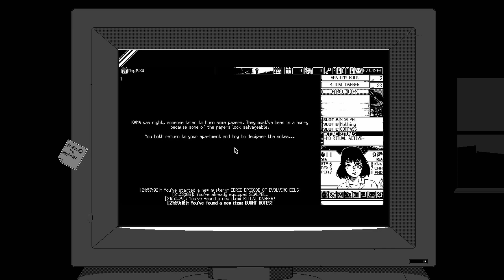Channel & Life Update - June 2023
Just a quick update on the channel, how things are going, and what's going to happen in the near/far future!